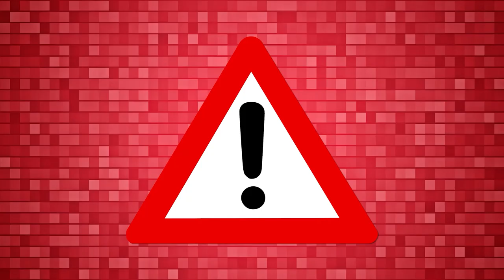VfB | Union Berlin (2:2) & VfL Wolfsburg | Nachbericht & Vorbericht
Sasationelles Comeback!
Bricht die nächste Serie?